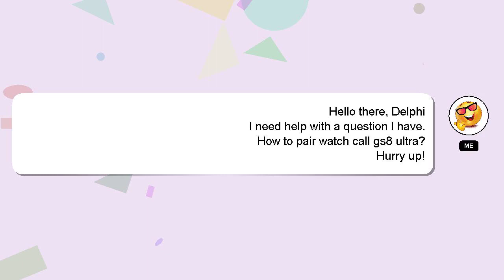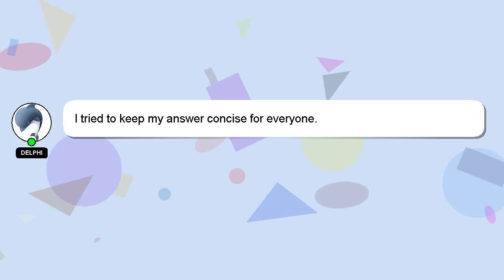How to pair watch call gs8 ultra?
Here's a brief description of who I am, Nice to meet you, I am Delphi. I am happy to help you with your questions. - How to pair watch call gs8 ultra?

If you require more detailed information, please don't hesitate to comment or chat with me. Your answer will be recognized and appreciated, and I will 'heart' it to show my appreciation.

*2 What we are experimenting :*